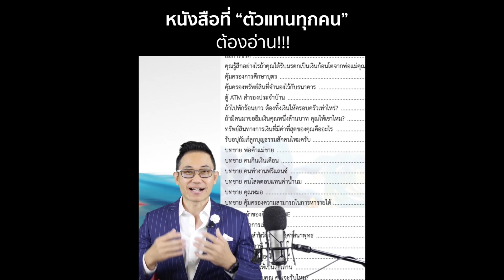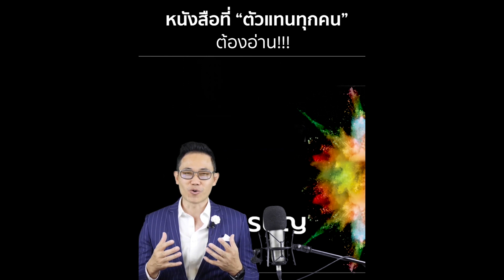ยังไม่ซื้อประกัน ขอเอาเงินไปผ่อนบ้านผ่อนรถก่อน! / บทตอบข้อโต้แย้งประกันชีวิต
พี่เจฟสอนบทตอบข้อโต้แย้งประกันชีวิต / ยังไม่ซื้อประกัน ขอเอาเงินไปผ่อนบ้านผ่อนรถก่อน!